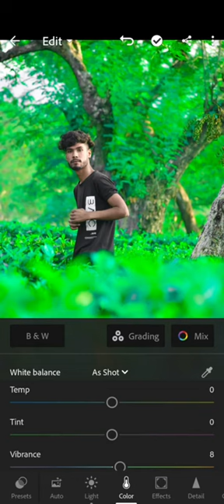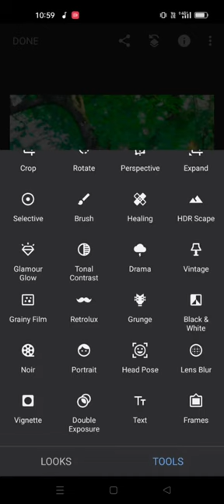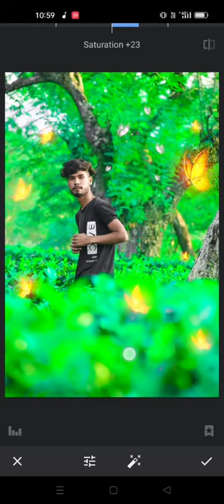snepseed photo editing video 📸 / best photo editing / Lightroom photo editing / effect use video 📷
snepseed photo editing / photo editing video / Lightroom photo editing ( background  editing)

snepseed photo editing / Lightroom photo editing / collar change photo editing ( alone editing )
background change photo editing video

editing app download